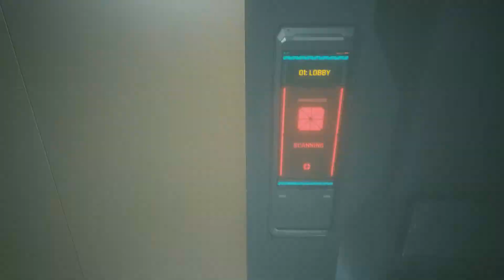Raw Braindance // Cyberpunk 2077 Playthrough Part 3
Lizzie's Bar is just a front for something more exciting that'll help V.

Tag along with me playing the long awaited Cyberpunk 2077. Thanks!